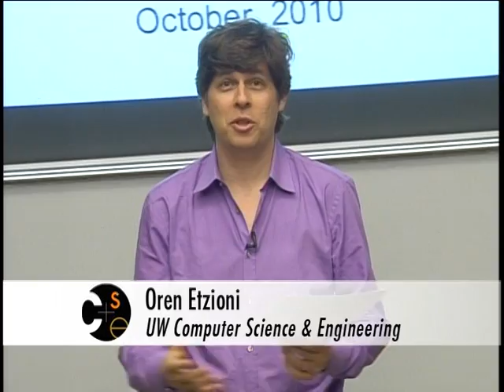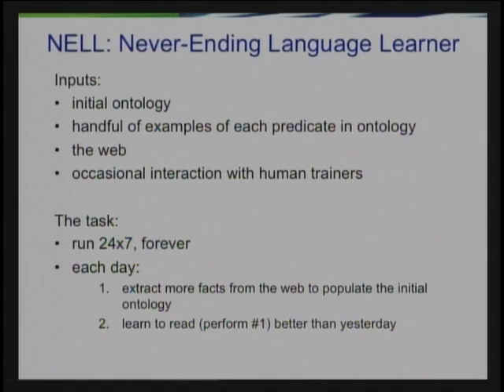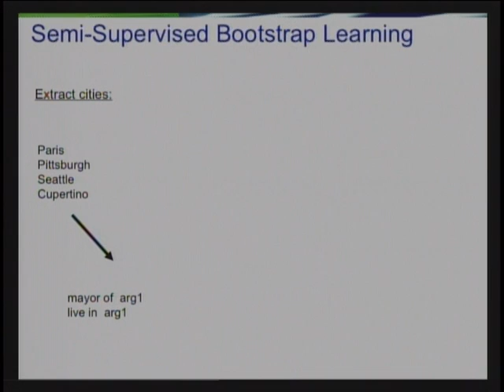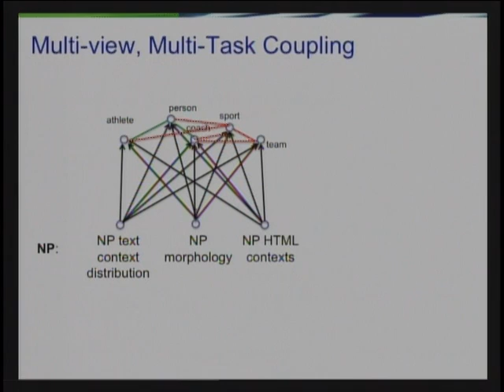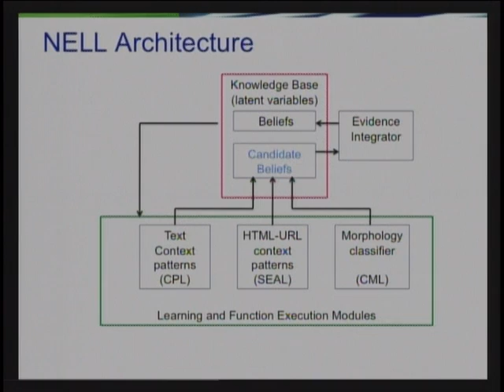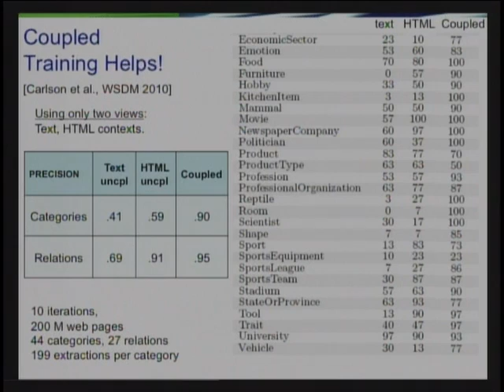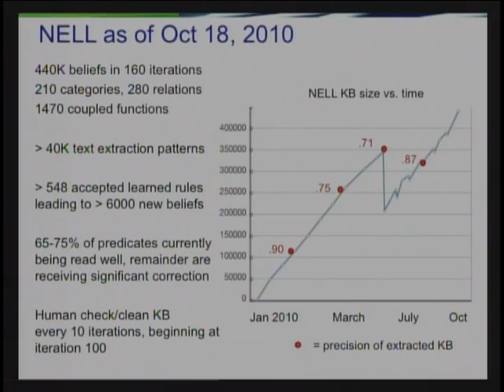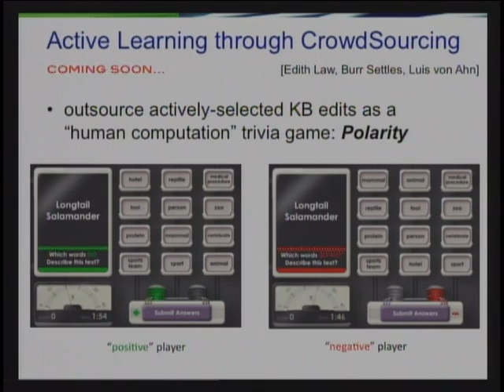Quest to Build A Never Ending Language Learner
What would it take to develop machine learners that run forever, each day improving their performance and also the accuracy with which they learn? Carnegie Mellon University Professor, Tom Mitchell, discusses the building of a never-ending language learner, or NELL. NELL runs 24 hours per day, forever, and has extracted a knowledge base containing hundreds of thousands of beliefs as of June 2010. Professor Mitchell describes NELL, its successes and failures, and uses it as a case study to explore designs of never-ending learners.